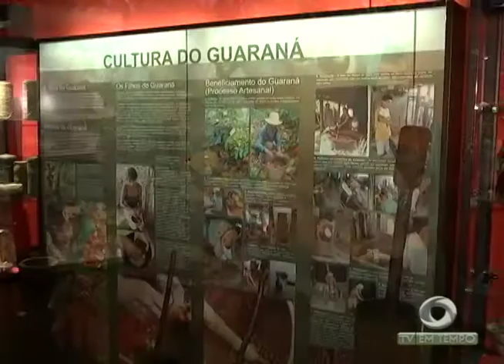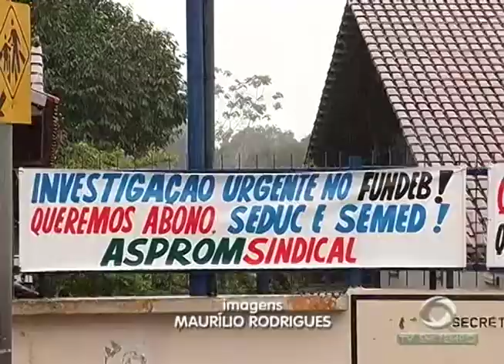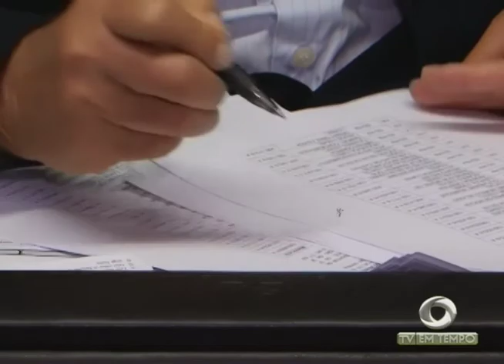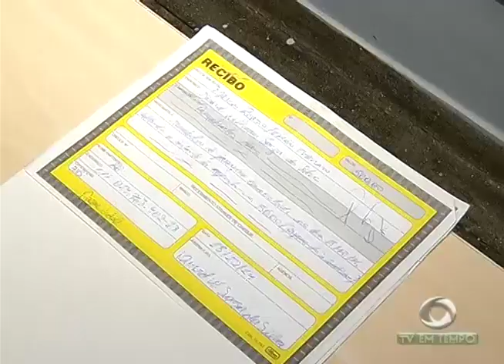Associação dos praças da polícia militar decidiu manter o indicativo de greve no Amazonas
01º BLOCO JORNAL 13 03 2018 - Associação dos praças da polícia militar decidiu manter o indicativo de greve no Amazonas